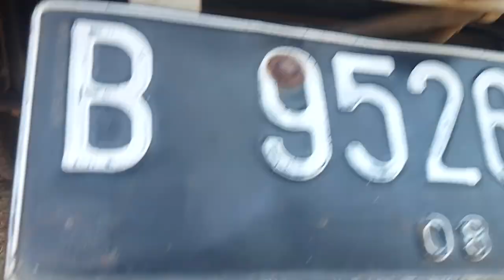Traga Muatan Normal 4ton!!!??Asal pakai ban ini